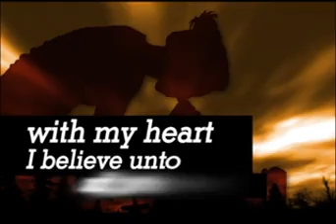7 Doors of Poverty Pt 1b